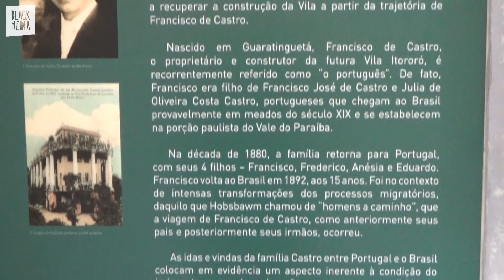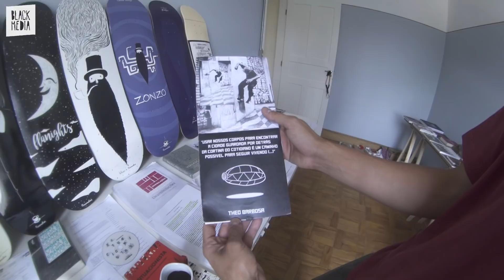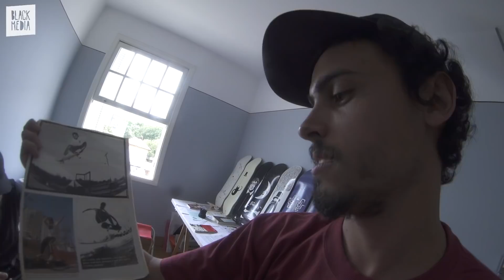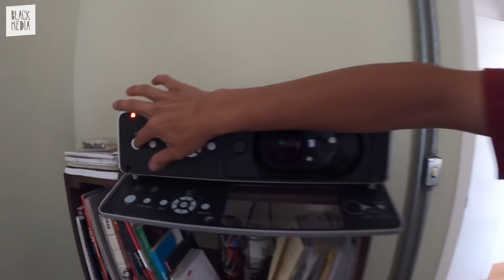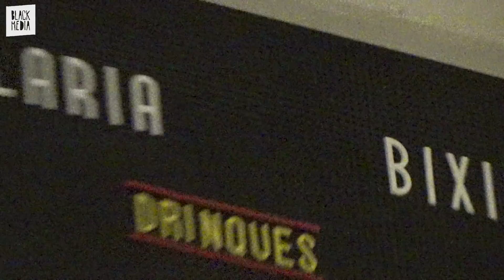FLANOU #01 - DOMINGO NO BIXIGA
No primeiro episódio do nosso novo programa/série em parceria com os Flanantes, um dos coletivos mais ativos do país, colamos na Vila Itororó pra conhecer a Oficina Flanantes, e fomos pra rua com Murilo Romão, Luiz Apelão, Peter Volpi, o fotógrafo Moisés da Silva, e no caminho ainda encontramos com Carlos Eduardo Elídio, Daniel Marques e mais uma rapa boa.

Como o nome já diz, o Flanou tem apenas uma regra: sair por aí, flanando sem rumo, andando de skate e vivendo a cidade, experimentando o que ela oferece de melhor ou de pior.